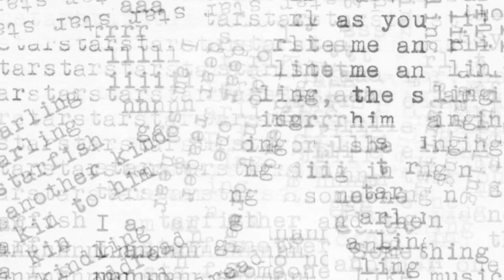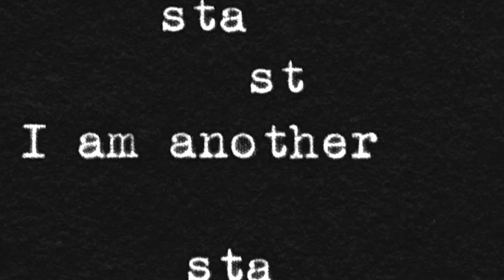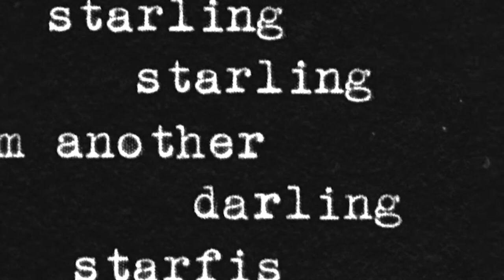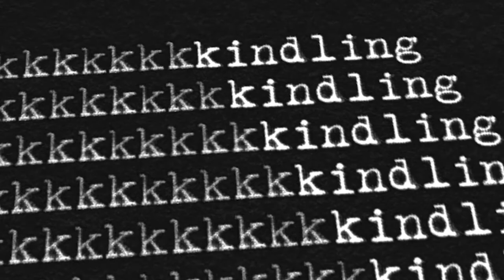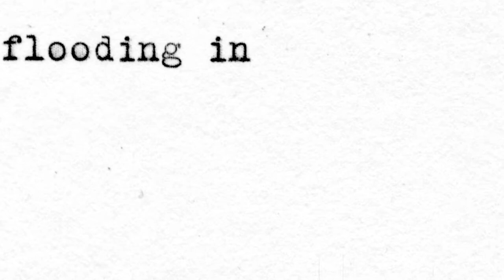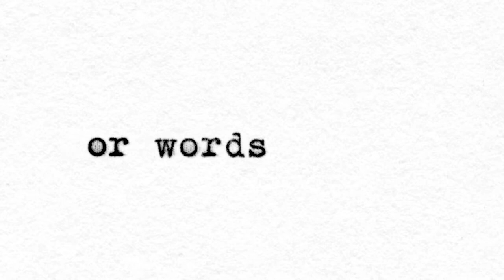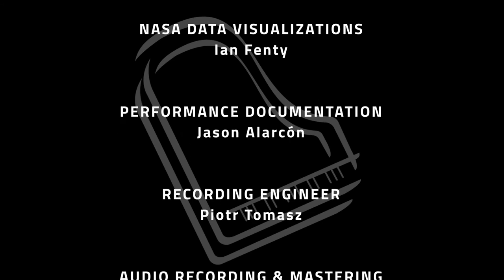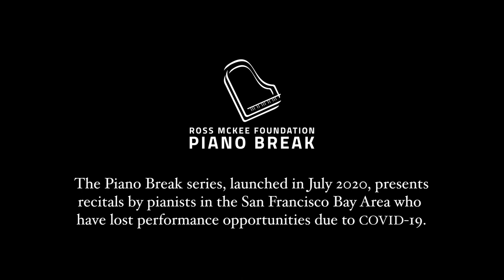Jenny Q Chai, pianist | Piano Break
Humanity First: We Are All In This Together

Jarosław Kapuscinski (music & intermedia composition) with Camille Norton (poetry)
Oli’s Dream

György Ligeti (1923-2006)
Musica Ricercata No.1 with NASA global warming data visualizations
Musica Ricercata No.7 with NASA global warming data visualizations

Milica Paranosic
Bubble (in trouble) with bubble machine and lights

Jarosław Kapuscinski (music & intermedia composition) with Kacper Kowalski (photography)
Side Effects (2017)

With the world going more and more divided and nationalistic over the last few years, in a strange way, the pandemic is almost like a reset button by nature, to remind us that we are all in this together.

Globally, we are all experiencing very similar circumstances, such as quarantine life, the lack of PPE and basic needs for survival, the lack of in-person contact, the lack of jobs and security, the fears of uncertainty, and the yearning for health, security, love, and connection.

Globally, we are experiencing the same kind of difficulties, and yet trying to survive, to adapt, to thrive, and to hold on to hope. It is a heightened time for us to remember to unite together as earthlings. We must take care of our earth, global health systems, global strategizing, communications, and plannings, in order to survive together. We much work together to slow down global warming, and to create a safer environment for the whole world to live in. During this pandemic, it is even more so the chance to reveal the perseverance of humans beings as a race. The earthlings will prevail if we stay together!

For many years, I have been creating thematic programs for issues to reflect our current society, such as my global warming program, Acqua Alta, with NASA data visualizations. Last year, I gave a TEDx talk on when Classical Music Meets Technology, which is essentially what I do as a pianist. Over the years, I asked myself, what’s the true purpose of being an artist, a performing artist? Art needs to reflect the current state of our world and to raise awareness in people about social issues. It’s something an artist could do to make a difference!

The pandemic and climate change can be looked at as scientific topics, yet they are also extremely human experiences. We are all living with it, enduring it, and at the same, trying to find ways to improve it.

The neuroscientist António R. Damásio wrote in his book, Descartes’ Error: Emotion, Reason and the Human Brain, “Emotions and the feelings are not a luxury, they are a means of communicating our states of mind to others. But they are also a way of guiding our own judgments and decisions. Emotions bring the body into the loop of reason.” In other words, modern science has discovered, emotion is an even more powerful way to drive our decisions.

Music moves people on an emotional level, beyond logic. That is why I believe my program will make an impact on the audiences who go to the performance. On top of that, I have incorporated visual elements throughout the program, including NASA data visualizations. Visual stimulation is the primary sense of humans. Thus, I believe, my audiovisual program will have an even bigger force to impact the audiences.